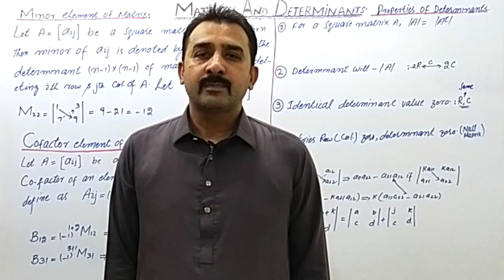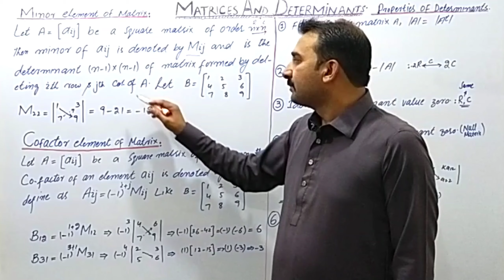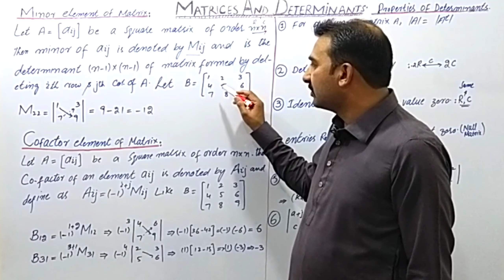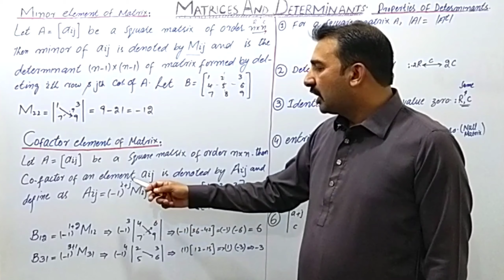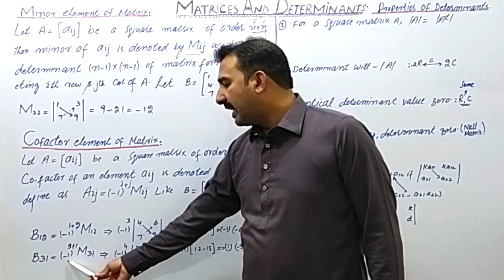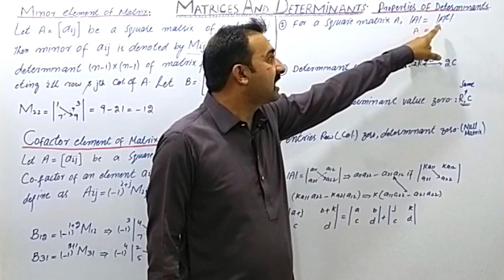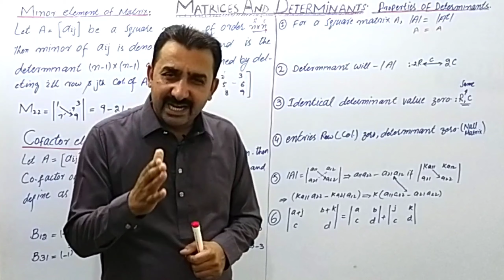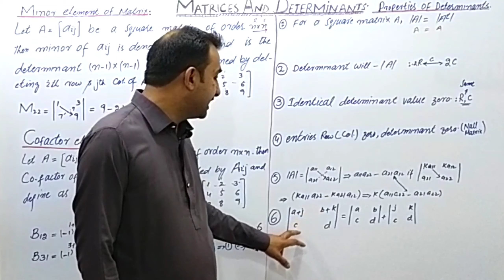Matrices & Determinants lecture 4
Minor &cofactor matrices& properties of Determinants by Sheikh Asif math Vibes